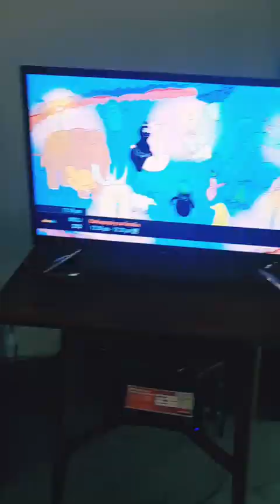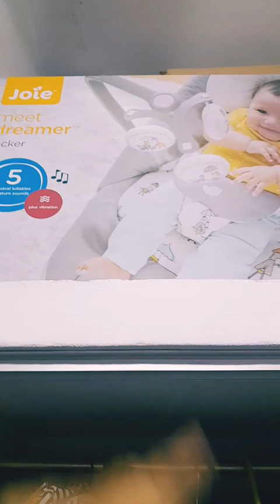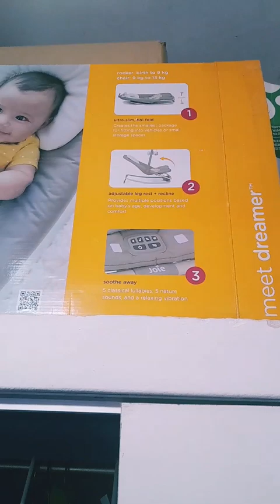vlog salida con amiga laboratory getthelook feria tianguis todomoda cafe cappuccino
🍒My instagram.is @ceciliaamadacarrillo

🍓My tik tok is @lapatroncitasuper

Big kiss💋👸🏻👑💐🌈🇦🇷